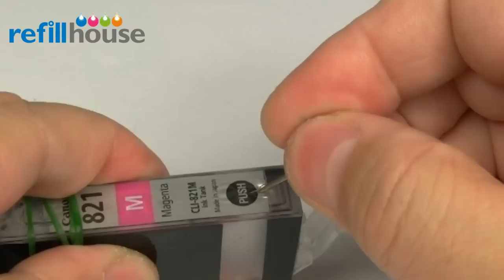How to refill Canon PGI-820, CLI-821 Inkjet Cartridge - Auto-Refill System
Can be use for Canon PGI-820, CLI-821, PGI-220, CLI-221, BCI-320, BCI-321, PGI-520, CLI-521, Inkjet Cartridge.
Auto-Convection Refill System, can be auto stop.